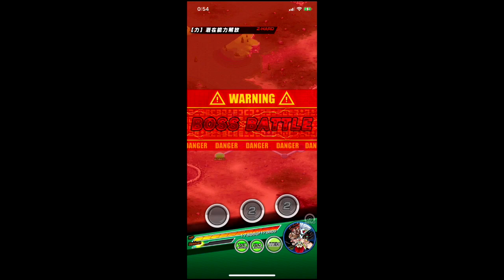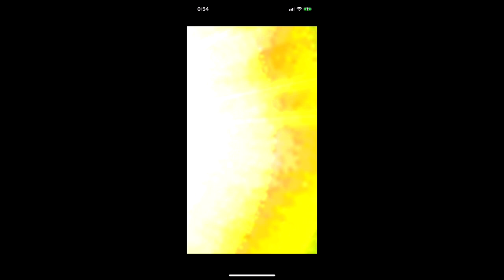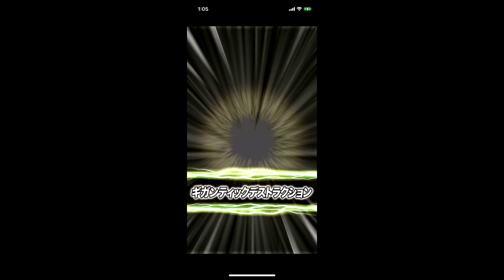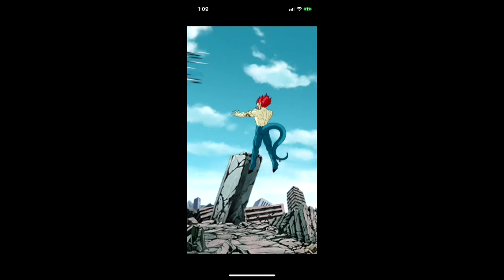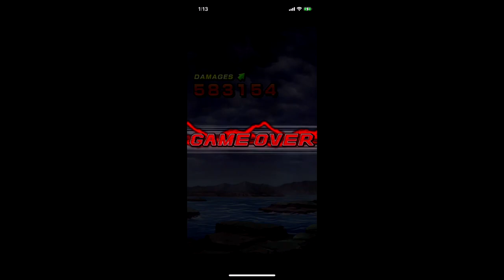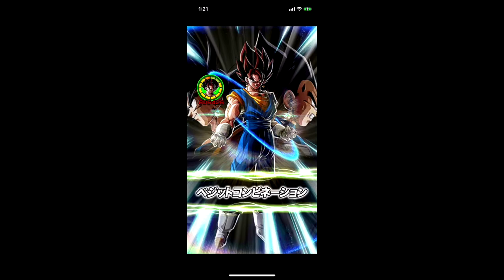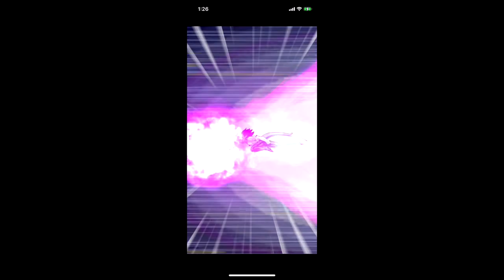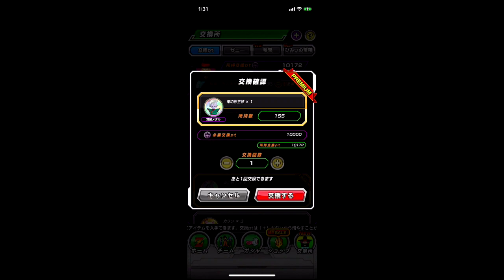ドラゴンボールZドッカンバトル